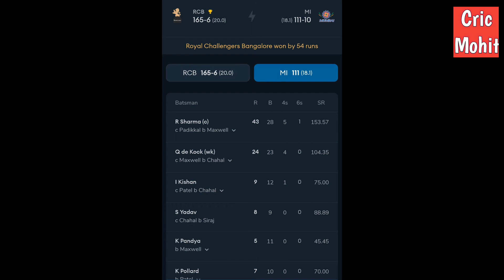MI vs RCB MATCH FULL HIGHLIGHTS || IPL2021 MATCH39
Mi vs Rcb MATCH FULL HIGHLIGHTS IPL 2021 MATCH39